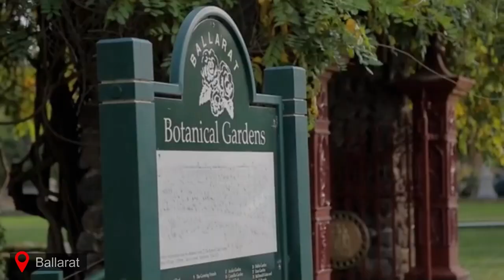Beechworth Bakery Ballarat - 6 Grenville Street Ballarat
Here's a short overview of what our bakery in Ballarat is like. We hope you enjoy your visit.